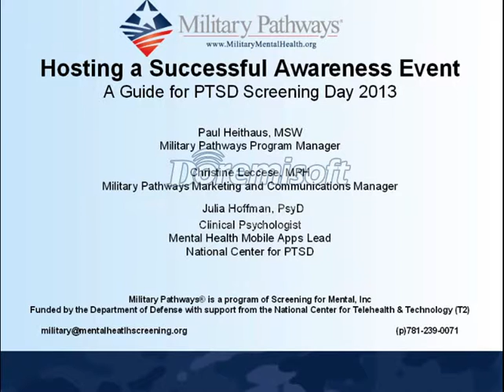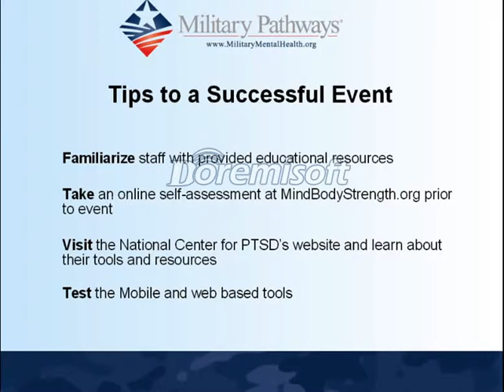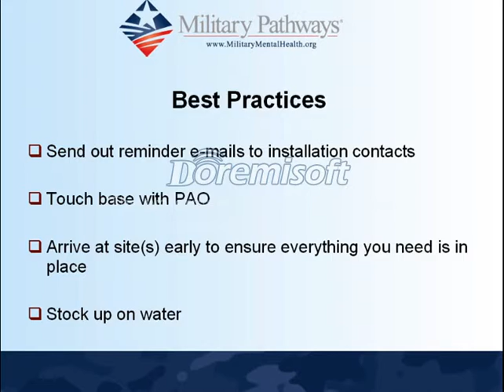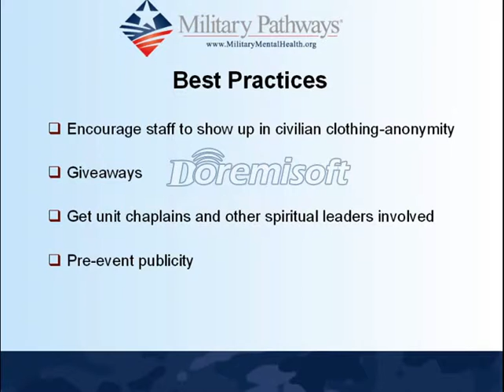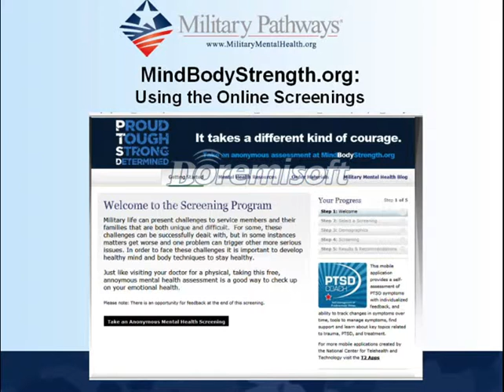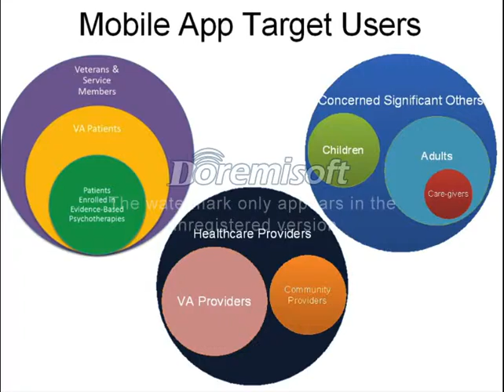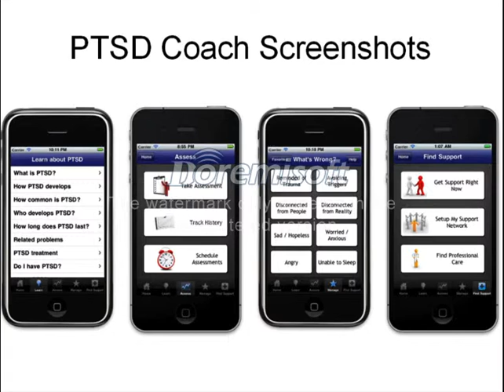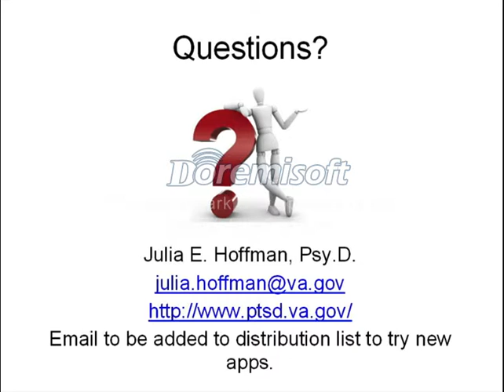Hosting a Successful PTSD Event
A guide to PTSD Awareness Day 2013.